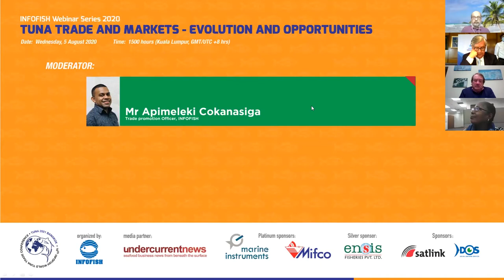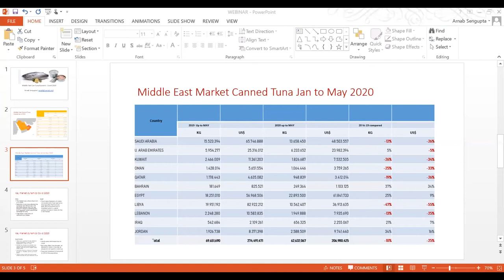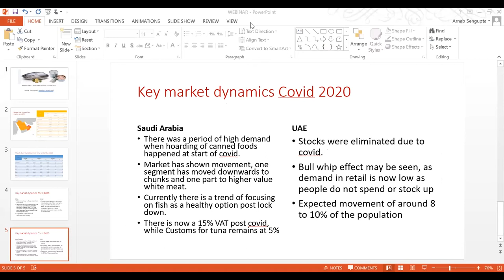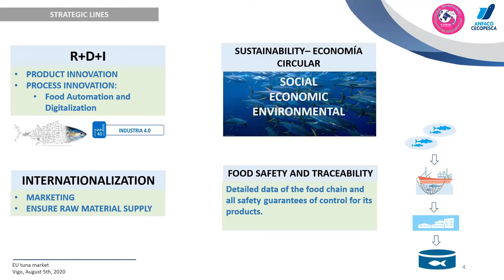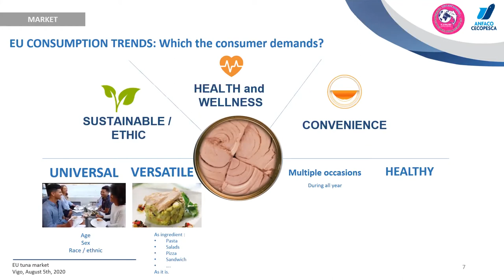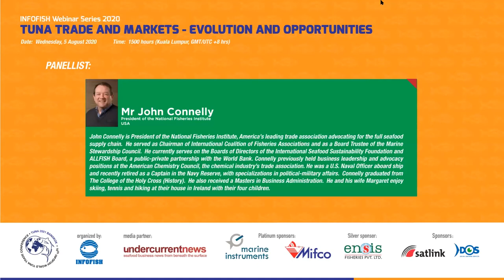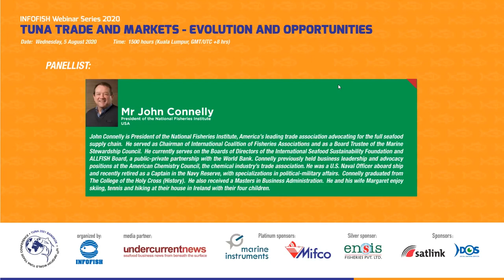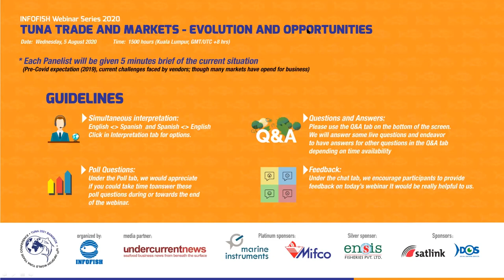Tuna Trade and Markets Evolution and Opportunities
Recognising the importance of the global tuna industry during this health crisis, as well as the unprecedented challenges that have rise in the tuna markets, INFOFISH put together a group of experts to discuss on tuna markets evolution and opportunities.